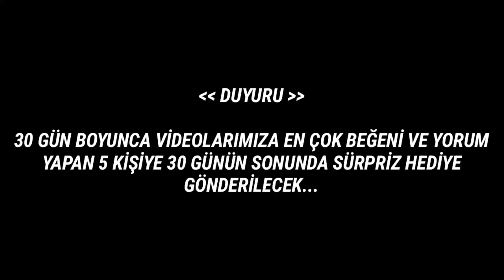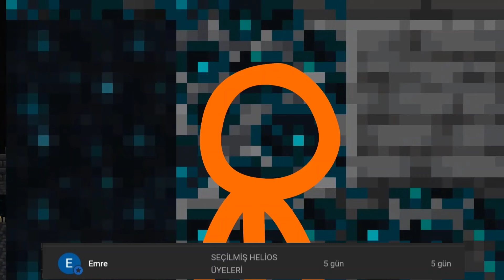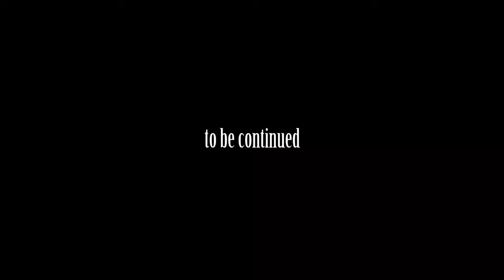THE WARDEN - Animation vs. Minecraft Ep 26( Minecraft Vs Animation Türkçe Dublaj )Alan Becker Türkçe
Animation vs minecraft serimizin bu bölümünde hulusu warden ile karşılaşıyor.